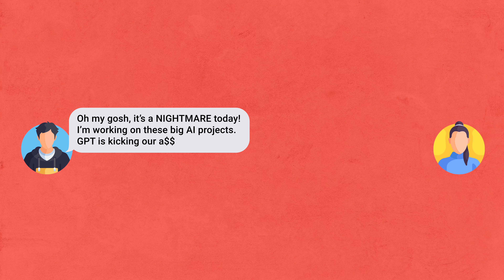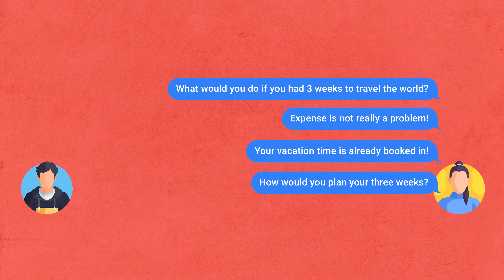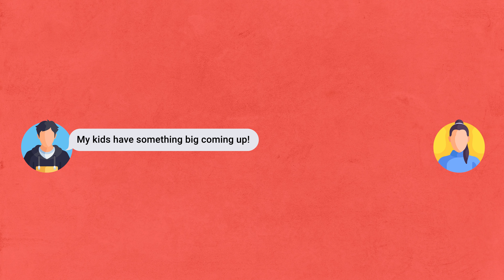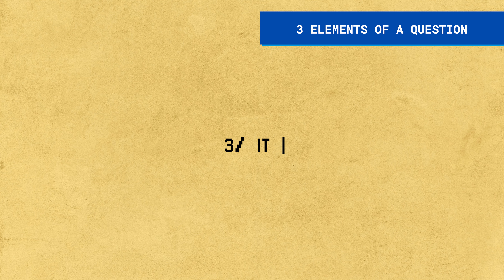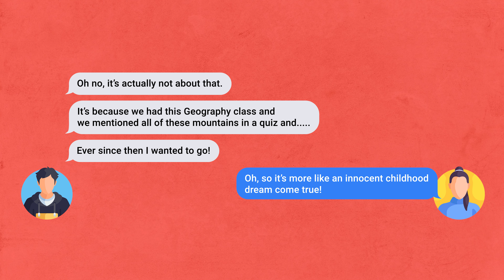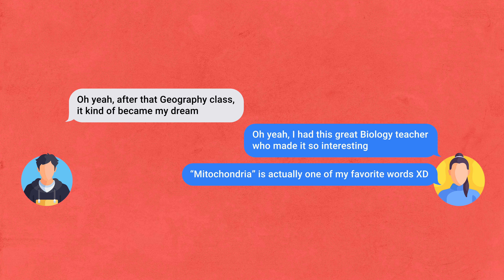Always Have Something To Say With 1 Question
Get the 5 frameworks that changed how I think and work

Always have something to say when you're chatting with strangers! Use this 1 question, 1 coaching technique, and 1 balanced conversation gage!

⏱ TIME STAMPS ⏱
00:00 - Lunch Ninja @ Google
01:02 - 1/ what to ask when you don't know what to say
05:14 - 2/ how to help someone articulate themselves
06:49 - 3/ a balanced conversation